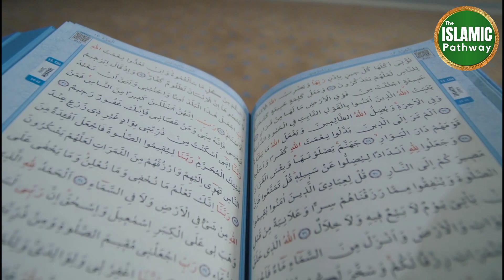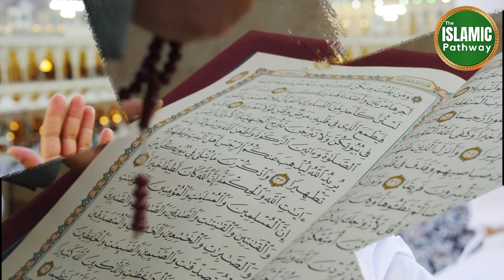Hajj ki fazilat Quran o hadees ki roshni mein | hajj 2023 | zil hajj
is video mein, main aapko hajj ki fazilat aur ahmiyat ke baray mein batao ga jo quran o sunnat se sabit hai, Allah taala ne quran pak mein hajj ki ahmiyat ko bayan kya hai aur nabi pak  ne hadees mein hajj ki fazilat baar baar bayan ki hai
حج کی فضیلت قرآن و حدیث کی روشنی میں
The vision of The Islamic Pathway Channel is to present the best in terms of religious education to our youngsters on this platform, to provide them true path & real message of our Islamic culture, Our videos include hadith of the prophet Muhammad PBUH, Islamic Wazaif, Islamic Stories, events occurred in society, and different informative videos, our content promotes  peace, we mainly work for Islam using modern Techniques.please share and Subscribe to our channel, May Allah give you the rewards for your support Ameen...